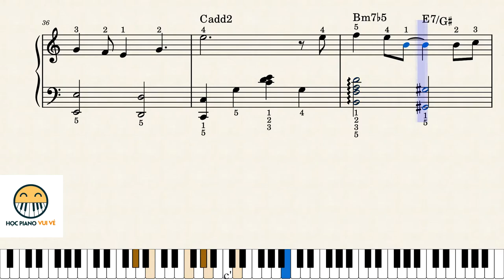Nàng thơ - Hoàng Dũng - Piano sheet và hướng dẫn chơi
*Một bản nhạc rất hay của Hoàng Dũng. Chúc mọi người tập đàn vui vẻ.

**Mình KHÔNG BÁN nhưng cũng KHÔNG CHIA SẺ file PDF đẹp free những bản nhạc mình tự chuyển soạn hoặc tự viết ra, còn những bản nhạc có sẵn trên Google mình vẫn chia sẻ FREE. Mọi người cần sheet đẹp của mình chỉ cần ủng hộ (donate) TÙY TÂM để mình lấy động lực viết sheet thôi, tùy tâm nhé ! Ít nhiều gì mình không quan tâm, chỉ cần có sự ủng hộ là mình sẽ gửi file PDF đẹp ngay. Mọi người liên hệ số điện thoại hoặc gmail mình để bên dưới cùng phần mô tả hoặc inbox qua trang FB cá nhân của mình để nhận sheet sau khi đã ủng hộ (donate) tùy tâm:

Mong là cộng động sheet nhạc đang thiếu thốn của Việt Nam mình sẽ ngày càng phát triển nhờ sự ủng hộ của mọi người. Chúng ta không thể sử dụng mọi kiến thức cho không biết không - free mãi được đúng không mọi người, mà kiến thức về nghệ thuật nếu đem bán thành một con số cụ thể lại gây nên nhiều ý kiến trái chiều không đáng có, vì vậy nên mình mới nghĩ ra phương thức ủng hộ TÙY TÂM ĐỂ LẤY SHEET PDF này để thoải mái cho tất cả các bên. Mong nhận được sự ủng hộ của mọi người, xin chân thành cám ơn !

STK của mình:
***Ngân hàng Techcombank chi nhánh Hoàng Cầu - HN:
Chủ TK: PHAM TRUNG KIEN

Bản quyền thuộc về Happy Piano, chia sẻ thoải mái chỉ xin vui lòng ghi rõ nguồn.